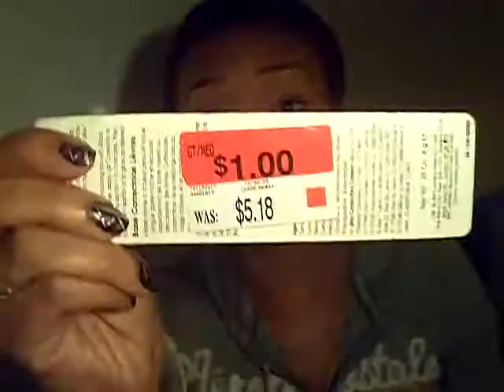LJanel313 Presents: A Walmart Haul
Just a little haul from wally world. kinda old (just a little)...enjoy